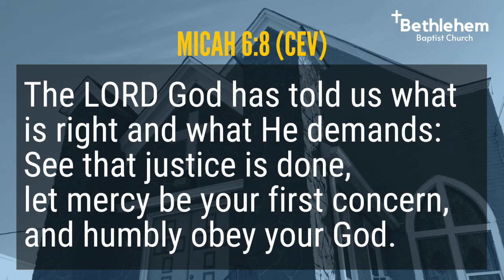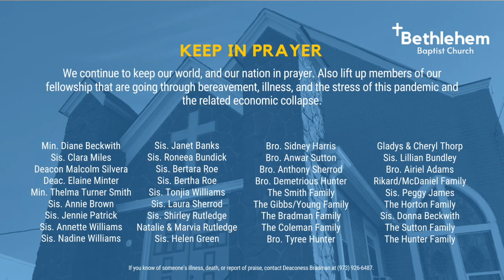Bethlehem Worship 112220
"Humbly Obey Your God"
Micah 6:8